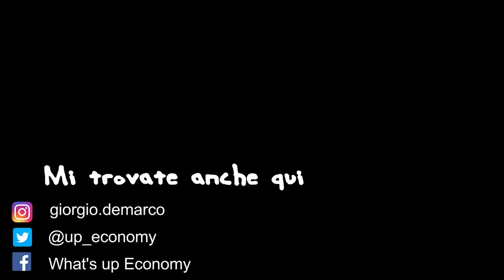Voglia di ricominciare: abbonamenti e novità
Inizia un nuovo percorso per What's up Economy. Spero vi piacerà